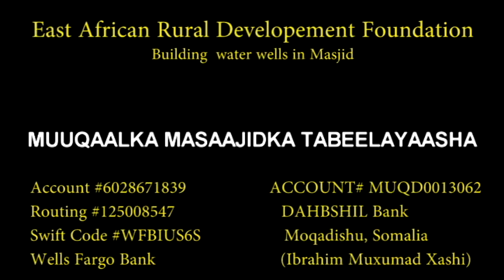EARDF( SADAQA JARIYA BUILDING WATER WELLS IN MASJID)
SADAQA JARIYA BUILDING WATER WELLS IN MASJID)